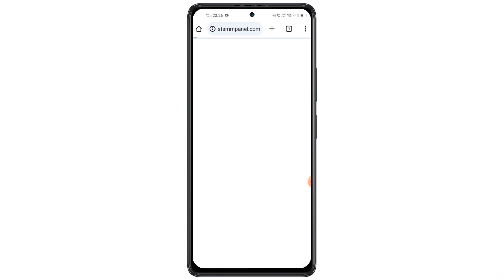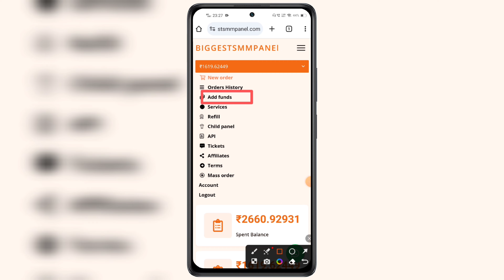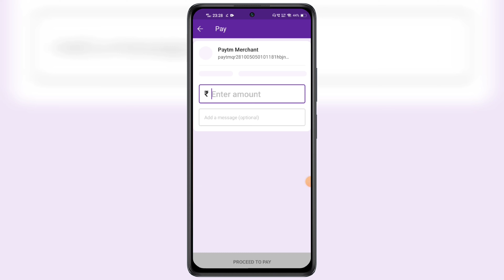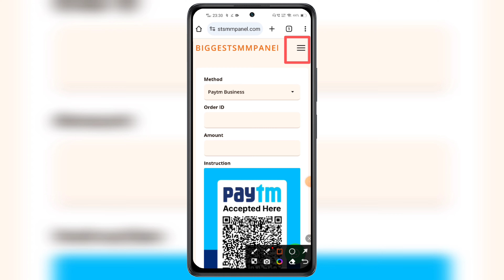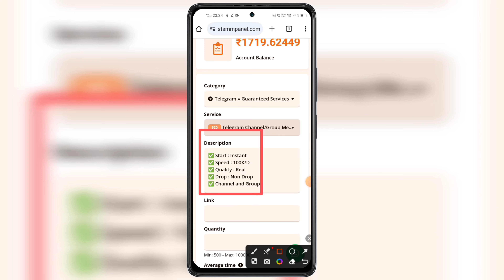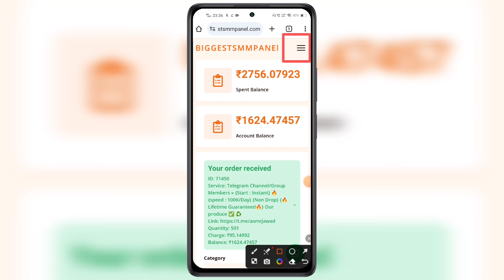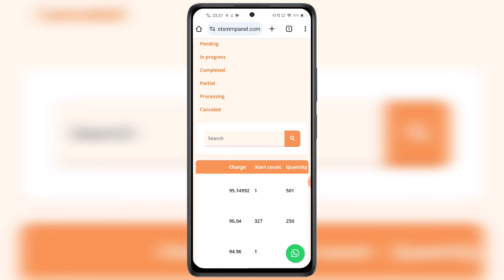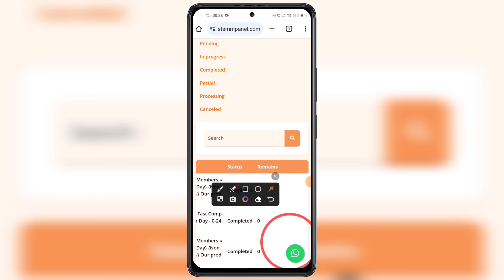Telegram Group Me Members Kaise Badhaye | How To Add Members In Telegram Group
Telegram Group Me Members Kaise Badhaye In Hindi How To Add Members In Telegram Group 2023 new trick. Telegram group members kaise badhaye real & active unlimited.

Hello Friends, Ajj hamlog baat karenge TELEGRAM GROUP MEMBERS KAISE BADHAYE INCREASE ADD ke bare mein. Telegram group me members kaise badhaye in 2023. How to add members in telegram group in urdu language. How to increase telegram group members real active online member's. Group members telegram channel par unlimited tips and tricks work's in all cities and villages of India officially. Telegram members kaise badhaye permanently forever within few minutes seconds meh. How to add members in telegram channel and in groups. Increase telegram group members instantly on telegram application. Add telegram group members how to step by step complete new process works in all devices of android ios windows iphones tablet's system laptops pc desktop mode also old mobiles. Any questions or quires regarding facing issues or problem on telegram groups members kaise badhaye how to add members in telegram group please message me on instagram id facebook page url twitter official handle links given in description below.

TRICKS